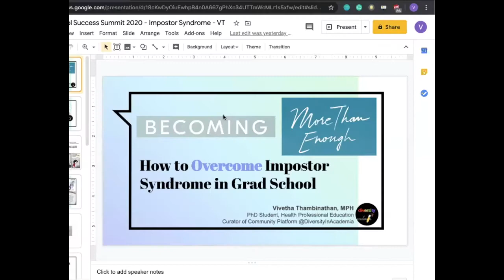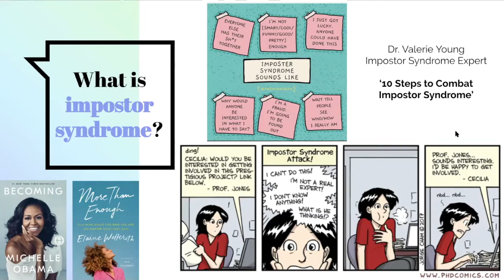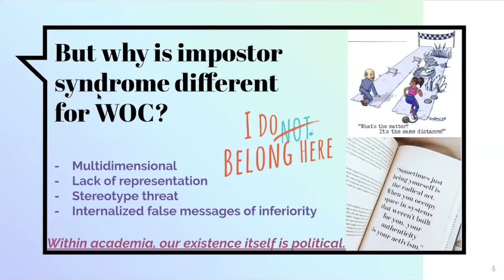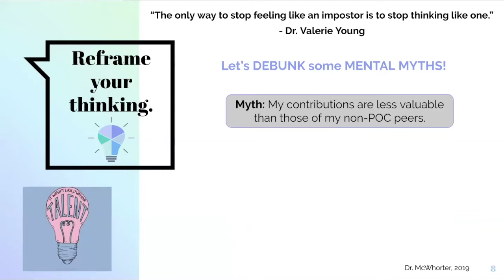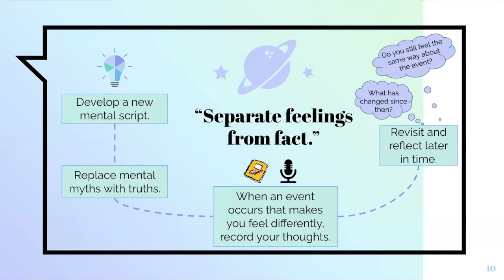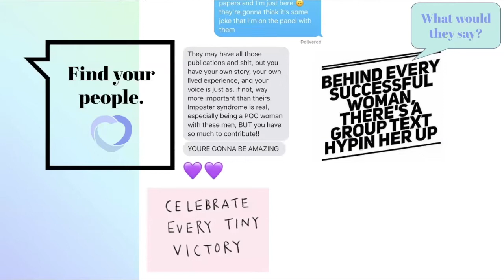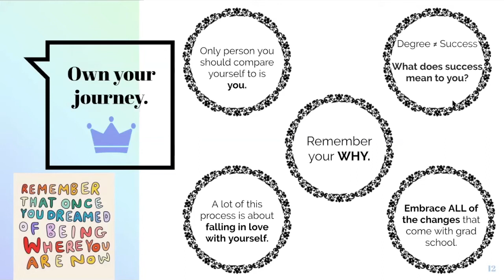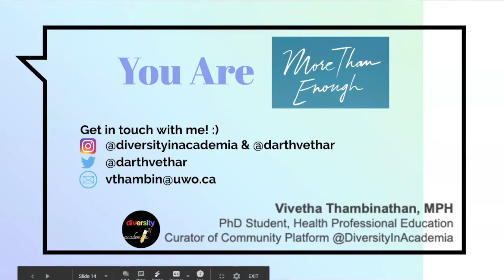2020 Graad School Summit - Vivetha - Imposter Syndrome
Imposter Syndrome is real and it can even be difficult to curtail once the ball is rolling. This is why Vivetha of Diversity in Academia is helping you get your mind right ahead of time with this session!